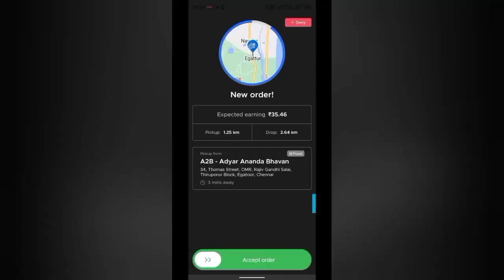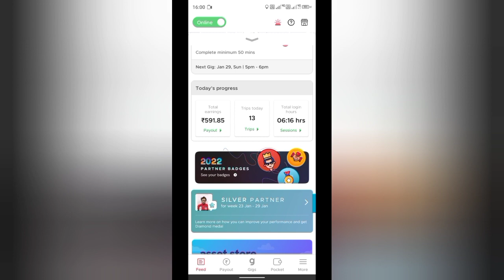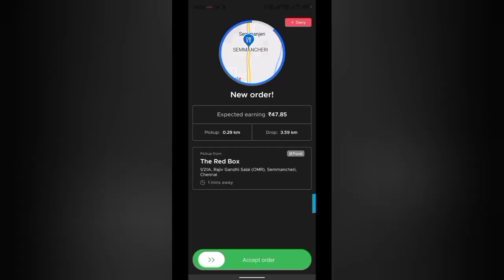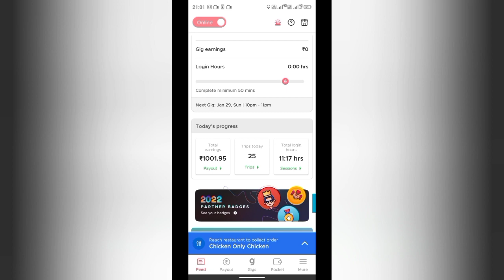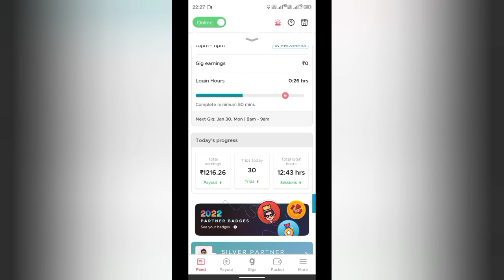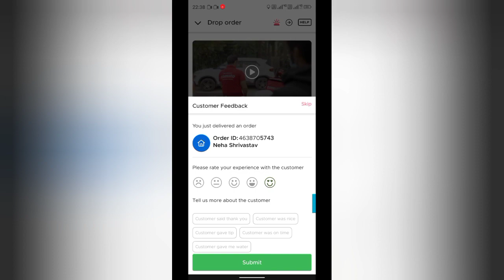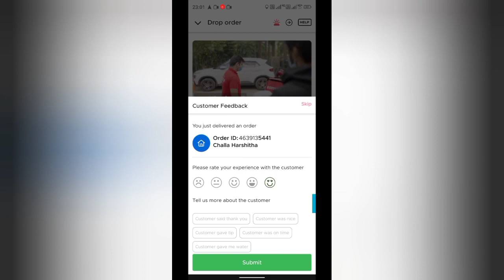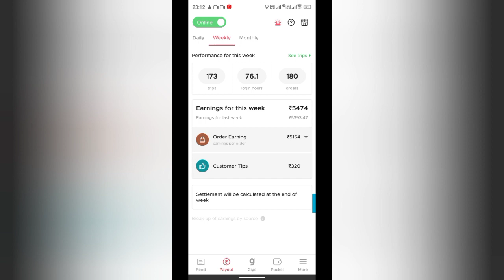Zomato Delivery Boy's Weekly Earning..?// Best Part Time Job for All.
🕺🕺🕺🕺 Dosto Aaj toh maja aaya kaam karne.Aaj  bahut mehnat huya but paise vi bahut mila. bahut khus hoon kafi din baad thora achha kamai huya.